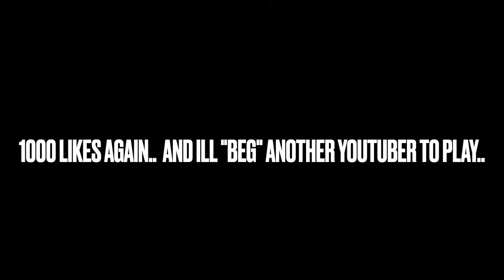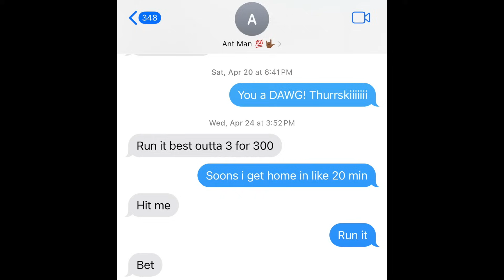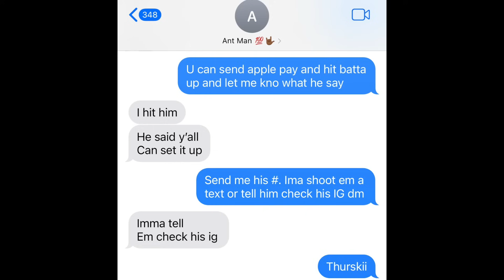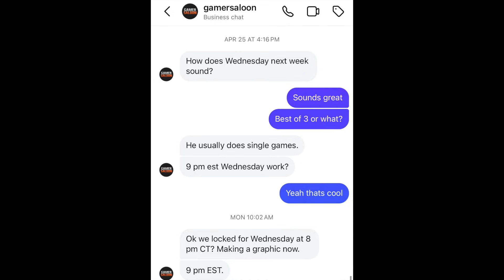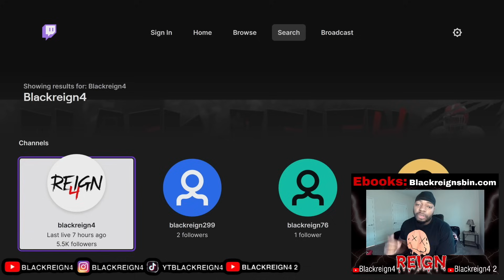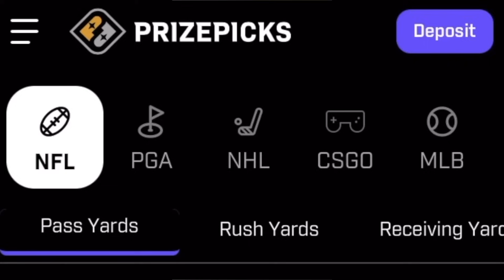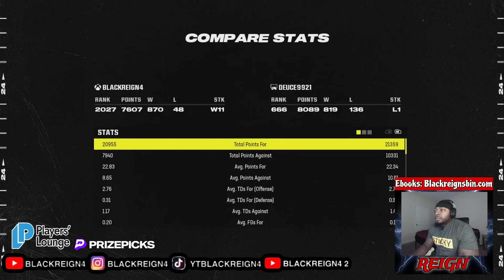What Happened With The Best Of 3 VS The 'Madden God" Chibatta Mitch...